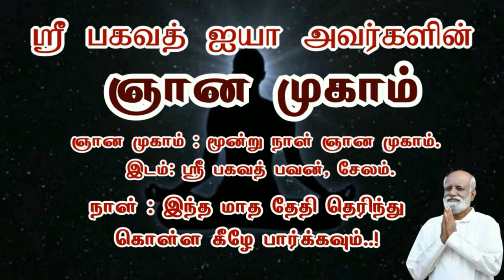நம்மை வருத்திக்கொண்டு அடுத்தவர்களுக்கு உதவி செய்வது சரியா..? - Sri Bagavath ஐயா